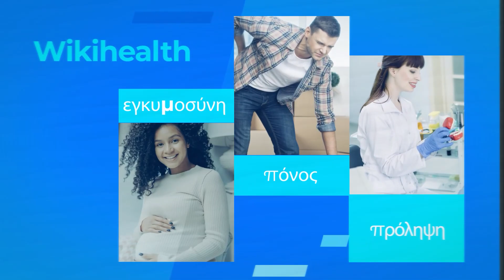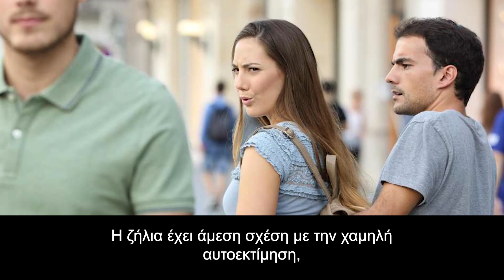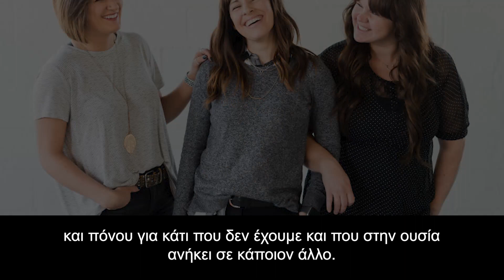Ζήλεια ή Φθόνος: Ποια είναι η διαφορά και πώς να τις ξεχωρίζετε στον κύκλο σας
Φθόνος και ζήλια: Δεν είναι το ίδιο! Τι σημαίνει η κάθε έννοια για την ψυχή;

“Αν στο κόσμο σήμερα υπήρχε ένας μεγάλος αριθμός ανθρώπων που επιθυμούσε την δική σου ευτυχία περισσότερο απ΄ό,τι επιθυμούμε τη δυστυχία των άλλων, σε μερικά χρόνια θα είχαμε έναν παράδεισο.’’

Αυτά έλεγε ο μεγάλος Άγγλος φιλόσοφος Bertrand Russell ( 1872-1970) τονίζοντας πόσο η ζήλια μπορεί να αποτελέσει μια απο τις κυριότερες αιτίες δυστυχίας.

Κεφάλαια:
0:00 - Εισαγωγή
01:01 - Τι είναι η ζήλια;
02:03 - Τι είναι ο φθόνος;

Τόσο η ζήλια όσο και ο φθόνος δεν είναι κοινωνικά αποδεκτά από την κοινωνία σας, είναι συναισθηματικές καταστάσεις που πρέπει να δουλέψεις αρκετά για τις θεραπεύσεις. Στην αρχή πιστεύεις ότι είναι παρόμοια και δεν υπάρχει μεγάλη διαφορά.
Για να μπορέσουμε να κατανοήσουμε και να δούμε τις ουσιαστικές διαφορές πρέπει να ορίσουμε τις δύο έννοιες.

Τι είναι η ζήλια;
Μια συναισθηματική κατάσταση πνεύματος που διακατέχεται από αρνητικά συναισθήματα λόγω φόβου της απώλειας ενός αγαπημένου προσώπου. Η ζήλια έχει άμεση σχέση με την χαμηλή αυτοεκτίμηση, την συναισθηματική εξάρτηση και τον εγωισμό ενός ανθρώπου. Είναι αλήθεια ότι η ζήλια σχετίζεται με την αγάπη και τις περισσότερες φορές έχει άμεση σχέση μαζί της.

Η διαρκής δυσπιστία εκτός του ότι είναι ένα αφόρητο συναίσθημα, συχνά προκαλεί πρακτικά προβλήματα στην σχέση ενός ζευγαριού. Στην ζήλια κυριαρχεί ο φόβος για κάτι που θεωρούμε ότι είναι δικό μας, το κατέχουμε και τις περισσότερες φορές δεν επικεντρώνεται στο πρόσωπο ή στο άτομο αλλά στην ίδια την κατάσταση. Η ζήλια περιλαμβάνει συνήθως τρία πρόσωπα. Τον ζηλιάρη, το άτομο που ζηλεύει και το τρίτο που συνήθως είναι πρωταγωνιστής της κατάστασης.

Σε καμία περίπτωση μην κάνετε το λάθος να αναγνωρίσετε την ζήλια σαν σημάδι αγάπης. Είναι μια αδυναμία που πρέπει να βρούμε τρόπο να την αντιμετωπίσουμε.